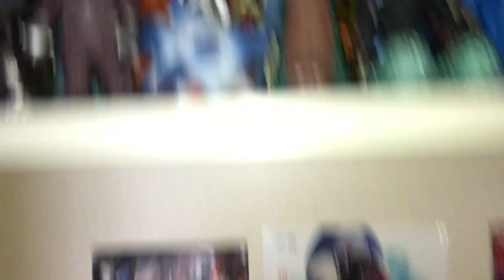Ultraman Kaiju Figure Collection